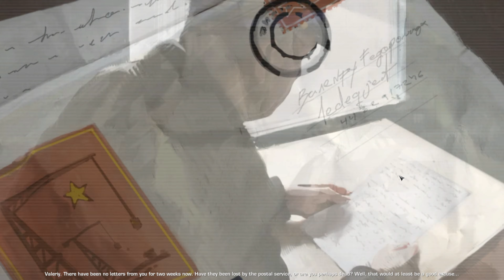World in Conflict - Gameplay Walkthrough Part 15 - For the Motherland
Welcome

⭐ - 100% Completion - ⭐

⭐ -  No Commentary  - ⭐ - Enjoy - ⭐

World in Conflict is a real-time strategy video game developed by Massive Entertainment and published by Vivendi Games.

The game's setting and story takes place in an alternate 1989, in which an impending economic collapse and the failure to achieve aid diplomatically from the West, leads the Soviet Union to invading Western Europe, triggering World War III. The single-player story sees players assume the role of a United States Army officer who takes command of battalions of US and NATO forces the main bulk of their operations focus on combating a surprise invasion of the United States from Seattle, Washington, as well as operations in Southern France, Russia, and New York.

World in Conflict: Soviet Assault is a expansion pack developed by Massive Entertainment and published by Ubisoft.

World in Conflict: Soviet Assault added additional content including additional campaign missions in which players assume the role of a Soviet military officer who commands Soviet forces in Europe, Russia and the US state of Washington.

Developer

⭐ - ⭐     Massive Entertainment

Publisher(s)

⭐ - ⭐     Ubisoft
⭐ - ⭐     Vivendi Games

Series

Platform

⭐ - ⭐     Microsoft Windows

Release Date(s)

Genre

⭐ - ⭐     Real-Time Strategy

Mode(s)

⭐ - ⭐     Multiplayer
⭐ - ⭐     Single-Player

⭐ - ⭐     Follow your own star.